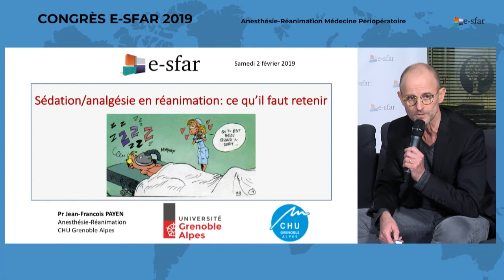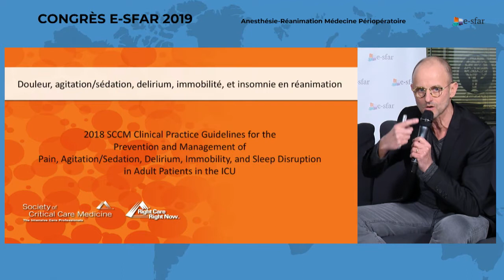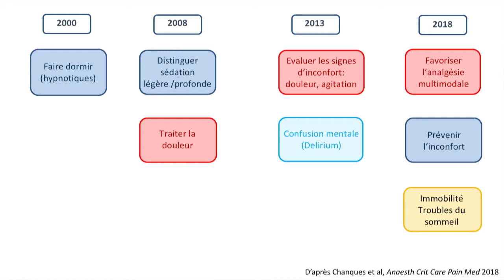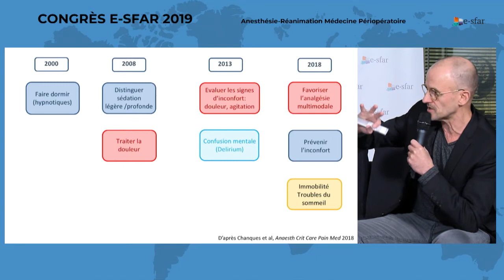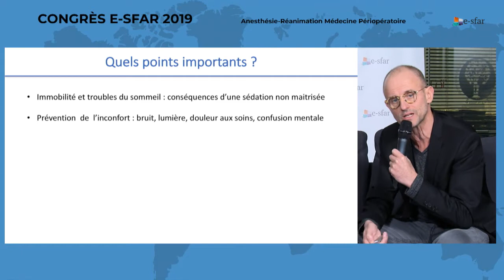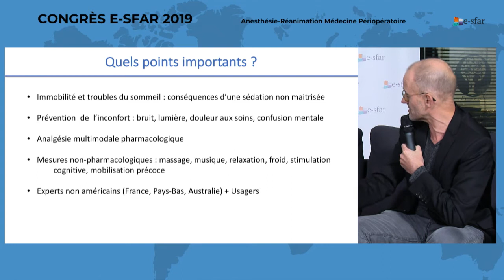e-sfar 2019 - douleur, agitation/sédation, delirium, immobilité, et insomnie en réanimation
Jean-François PAYEN DE LA GARANDERIE, Grenoble